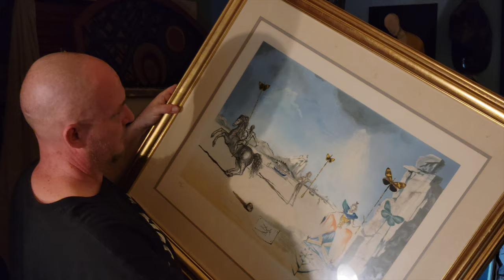Jazon Dean: Painting For God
Jazon Dean is one of the most talented artists of our generation. Originally hailing from Pretoria, South Africa, his unique style is heavily influenced by Van Gogh, M.C. Escher and Salvador Dali.